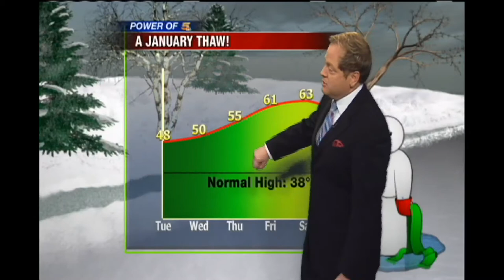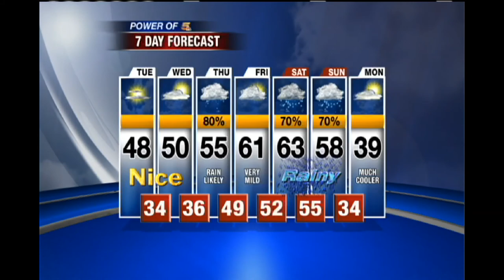Steve Norris Monday Jan. 7, 2013 11pm Show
Monday, 1/7/13 11pm weathercast, animation/sounder, January thaw with the 60s on the way, rain coming - possibly heavy over the weekend.